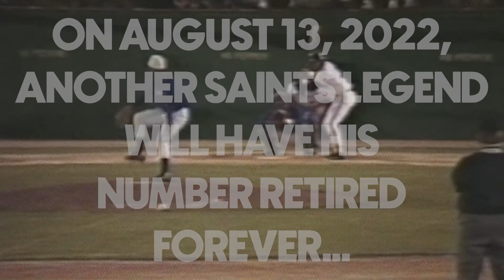Kevin Millar To Be Honored In August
This season the Saints are bringing back the man who started his baseball career with the organization in 1993.

On August 13, we will honor Kevin Millar by retiring his number 15 jersey, and he will become forever a St. Paul Saint.